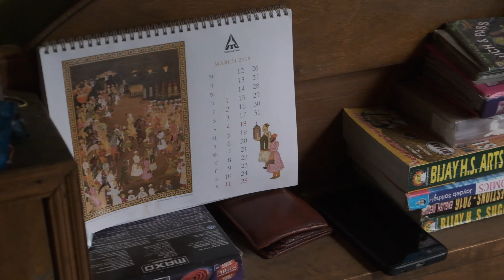Untold Story of a Mountain Man | King of Badamtam | Offbeat Darjeeling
This is a different type of video first published in our channel. Here we have told the story of a man from a particular place, rather than describing the place itself. In this story, our main character is Mr. Mohan Subba, a mountain man from a small village named Badamtam below Darjeeling. in this story we have tried to convey his philosophy and message towards his society, which may be also applicable to any society, any people, not to forget their roots. You'll like spectacular view of jungle, tea garden and rung dung river while listening to his story. In future, we shall try to bring more such stories of common people who are exceptional from inside.

Mohan Subba
Live in Nature Homestay

Eviana Homestay
Saral Subba

💿 Track information:
Title 1 : Golden Cage
Composer: Jimena Contreras
Genre : Cinematic
Mood : Sad